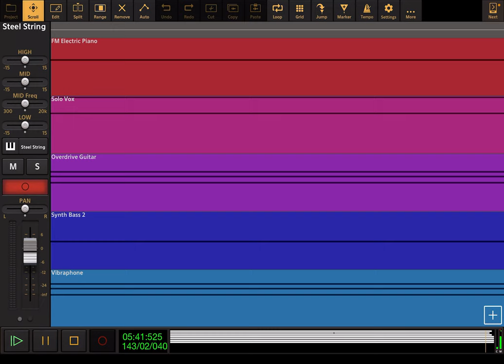Malcolm In The Middle: Theme Song - Audio Evolution Cover